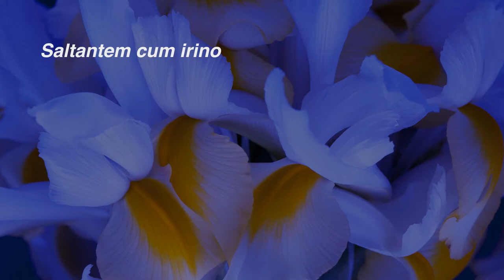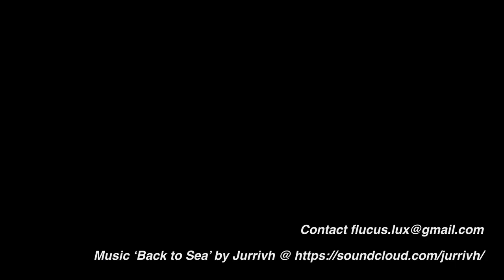Dancing Irises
My first 'real' time lapse video, a little over 5000 pictures, individual segments represent between one and three days of continuous picture taking.
Learning a lot of new things = fun :)
Stitched together in Abode After Effects, steep learning curve but fantastic program.